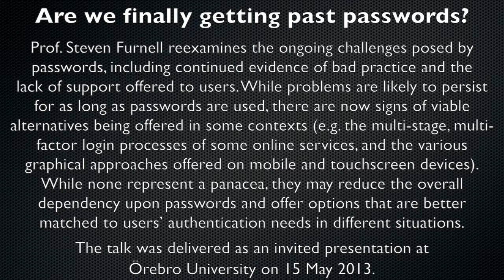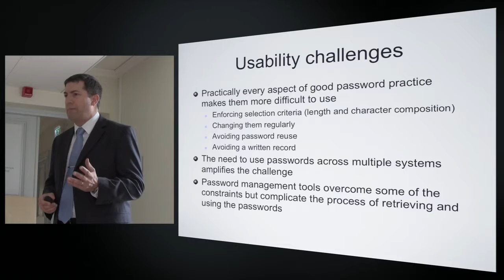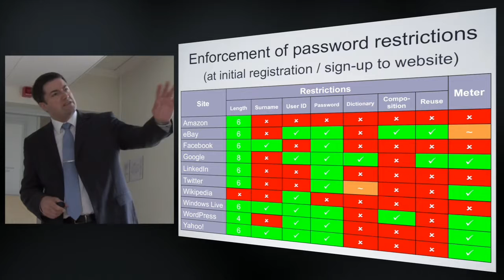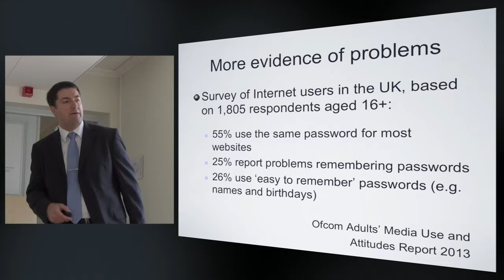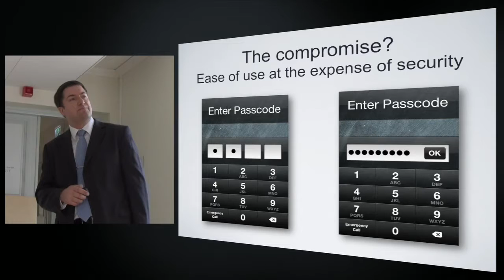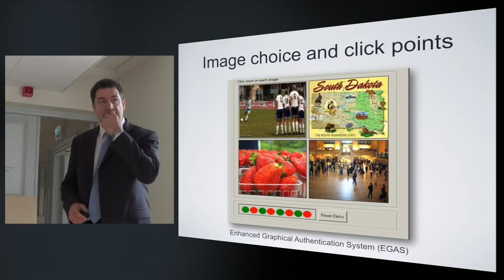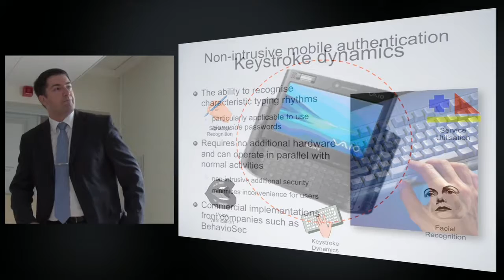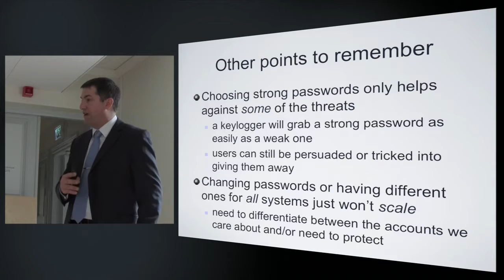Are we finally getting past passwords? (CSCAN | PlymUniInfoSec)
Steven Furnell reexamines the ongoing challenges posed by passwords, including continued bad practice and lack of support offered to users. While problems are likely to persist, there are now signs of viable alternatives being offered in some contexts. While none represent a panacea, they may reduce dependency upon passwords and offer options better matched to users' authentication needs. The talk was delivered at Örebro University on 15 May 2013.